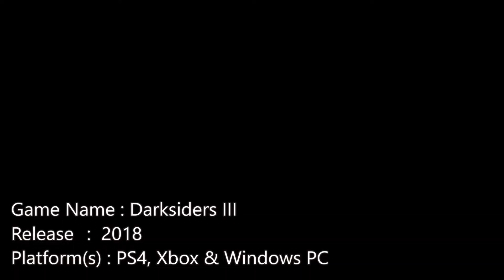Top 5 Upcoming Game In 2018 For PS4, Xbox 1 & PC [Gadgets Tech Helper]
Hello Guys. In today's video i'm sharing the information about "PS4, Xbox 1 & PC Top 5 Upcoming Game In 2018" i hope you like this video.
Game 01 of 05
Spider-Man
Director(s) • Bryan Intihar • Ryan Smith
Artist(s) Jacinda Chew
Writer(s)
• Jon Paquette
• Christos Gage
• Ben Arfmann
• Dan Slott
Platform(s) PlayStation 4
Release • WW: September 7, 2018
Genre(s) Action-adventure
Mode(s) Single-player
Developer(s) Rockstar Studios[a]
Engine RAGE
Platform(s)
• PlayStation 4
• Xbox One
Release October 26, 2018
Genre(s) Action-adventure
Mode(s) Single-player, multiplayer
Game 03 of 05
Darksiders III
Developer(s) Gunfire Games
Publisher(s) THQ Nordic
Series Darksiders
Engine Unreal Engine 4
Platform(s)
Microsoft Windows, PlayStation 4, Xbox One
Release 2018
Genre(s) Action-adventure
Mode(s) Single-player
Game 04 of 05
Skull & Bones
Developer(s) Ubisoft Singapore[a]
Publisher(s) Ubisoft
Director(s) Bill Money
Producer(s) Arnaud Vaudour
Artist(s) Marlo Flor
Platform(s)
• Microsoft Windows
• PlayStation 4
• Xbox One
Release Q3/Q4 2018
Genre(s) Action
Mode(s) Single-player, multiplayer
Game 05 of 05
Metro Exodus
Developer(s) 4A Games
Publisher(s) Deep Silver
Writer(s) Dmitry Glukhovsky
Series Metro
Engine 4A Engine[1]
Platform(s)
• Microsoft Windows
• PlayStation 4
• Xbox One